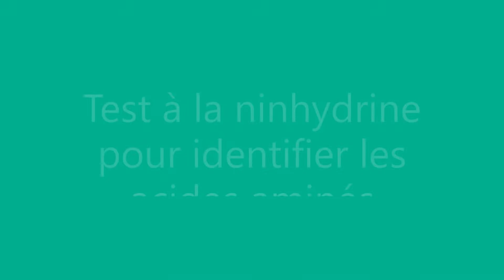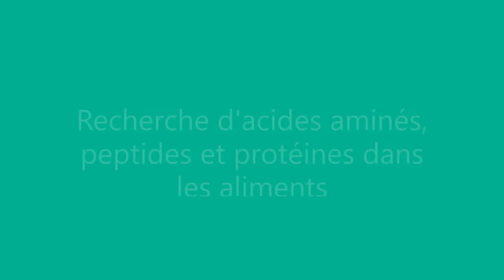Caractériser les protides : test à la ninhydrine et test du biuret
Manipulations sur la caractérisation des protides
Laboratoire du Pflixbourg